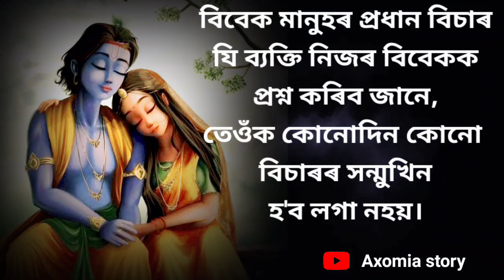শ্রী কৃষ্ণৰ বাণী ।। emotional gk story ।। Assamese story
Assam gk
gkassam
axomiagk
gkaxomia
romantic gk story
rumantic gk story
Assamese brilliant story
Assamese interesting gk story
Assam Guwahati